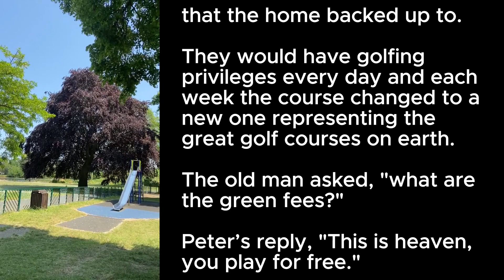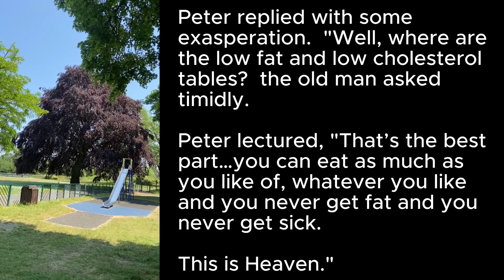🤣 We Love Jokes: Don’t you understand yet? This is heaven, it is free!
THE STORY:
An 85 year old couple, having been married almost 60 years, had died in a car crash.
They had been in good health the last ten years mainly due to her interest in health, food, and exercise. When they reached the pearly gates, St. Peter took them to their mansion which was decked out with a beautiful kitchen and master bath suite and Jacuzzi...